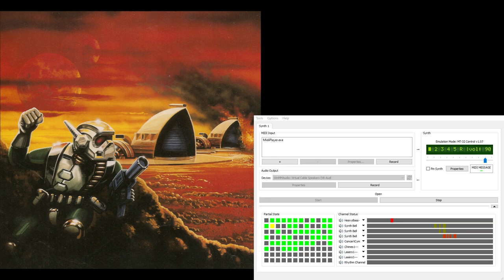Dune2 Super-MT-32 Soundtrack - In-Battle Calm 3